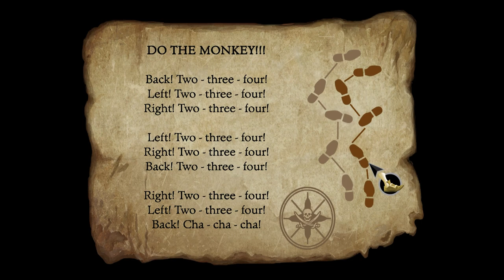Fettuccini Brothers want to BLAST me out of a CANNON! The Secret of Monkey Island: Ep 2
Join us for a hilarious adventure as the Fettuccini Brothers use ME as a test dummy for their new Human Cannon Ball Act! Watch as the silly performers send me flying with their new trick, and their CRAZY antics. You don't want to miss out on these funny moments in The Secret of Monkey Island!  So sit back, relax, and enjoy the show!

Join me on my first time playthrough of The Secret of Monkey Island: Special Edition! Follow along as I navigate through the classic point-and-click adventure game, solving puzzles, interacting with quirky characters, and immersing myself in the pirate-themed world. Watch as I experience the humor, charm, and nostalgia that this beloved game has to offer. Let's set sail on this exciting and nostalgic journey together!

This is my first time playing The Secret of Monkey Island!